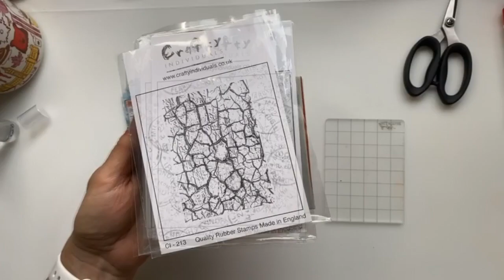TECHNIQUE: PaperArtsy Infusions tag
This was done during the May 1st 2022 FB live which you can see in full

Music composed by my son